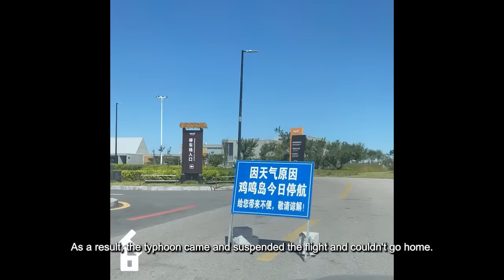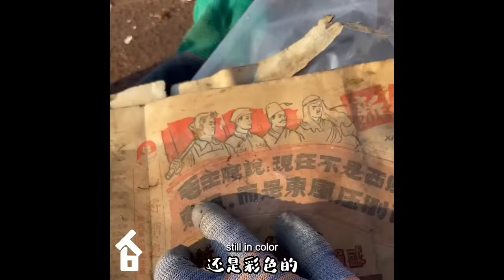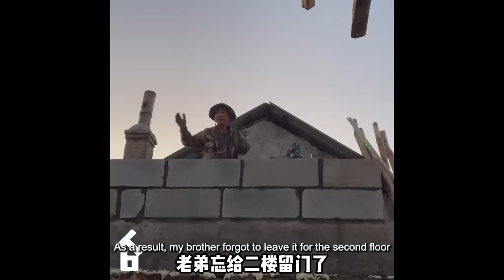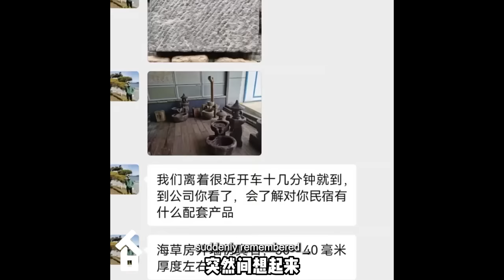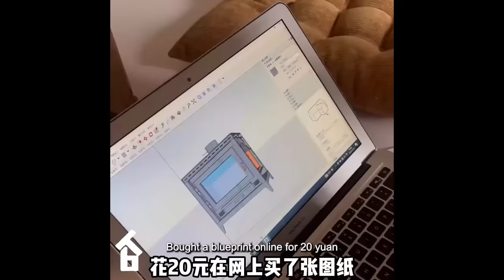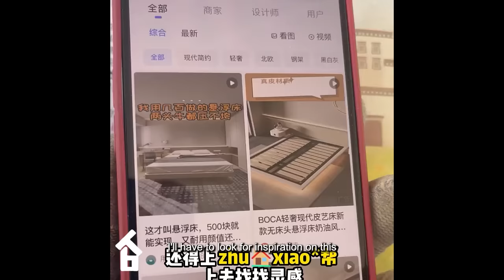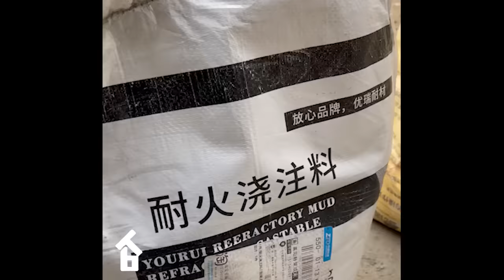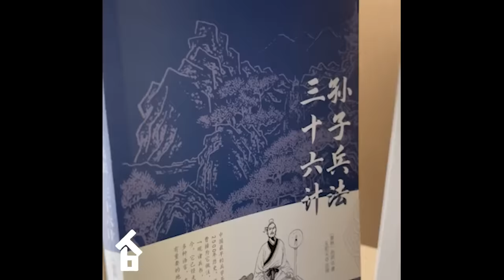We bought the house on the island and renovate it, Renovate the yard, Life on the island is amazing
After being away from Beijing for 19 years, I returned to the small town and couldn't believe that my home still stood on this tranquil island. The town still retains its natural beauty and tranquility, and the appearance of the house on the island is a special highlight.

With a creative idea, I decided to come up with a plan to remodel the house and make it a very special place on the island. Painting the walls, renovating the interior and updating the water and electricity system have made the house more modern and cozy.

However, what I really enjoy and take care of is the garden around the house. Each flower pot and plant are meticulously decorated, bringing color and vitality to the island. When the flowers bloom, the space becomes more poetic than ever, and the sound of the waves crashing on the shore makes life here more interesting.

The house on the island is a special and cherished highlight of my life. This place is not only a place to enjoy a peaceful life, but also a source of inspiration and agreement with the wonderful nature that I always cherish and love.